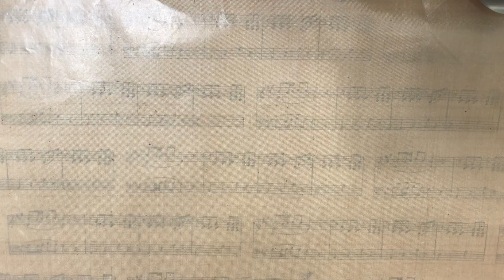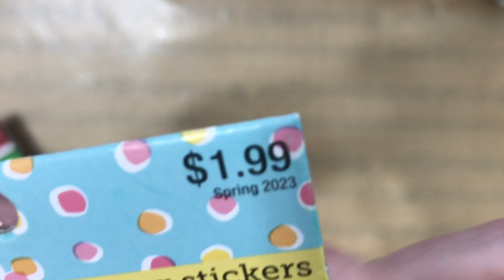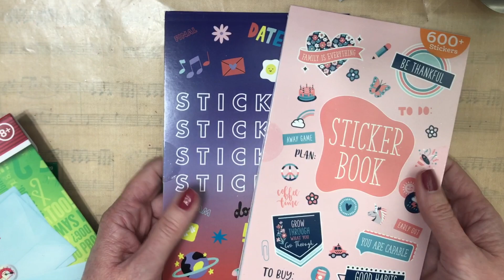😍 Collective Crafty Haul Hobby Lobby, Ikea and Walmart! Clearance Dies & 90% of Christmas! ❤️